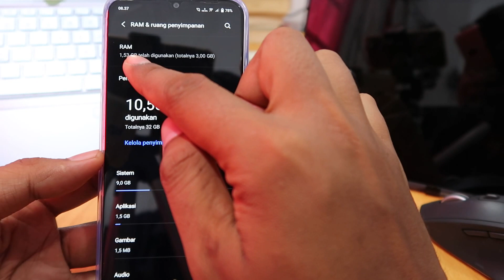Cara Cek Ram Hp Vivo Y02t